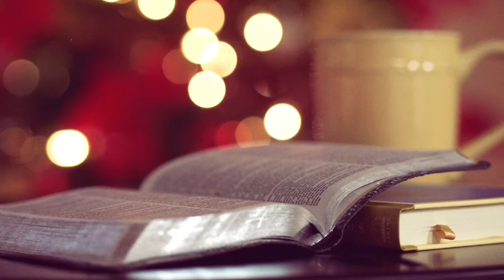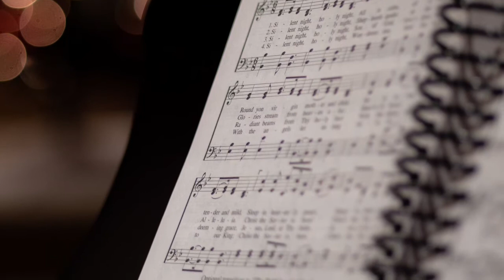Advent 2021 Week 2 720p30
My little space to share all things knitting and my life a Farmer's wife.
Thank you for stopping by and chatting.
Ravelry - KnittingontheFarm
Ravelry Group - KnittingontheFarm Podcast Group

Advent KAL - 1-24 December kfchristmassocks on Instagram
Zoom Meetup Wednesday 22 December @ 8pm GMT
Zoom number 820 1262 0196